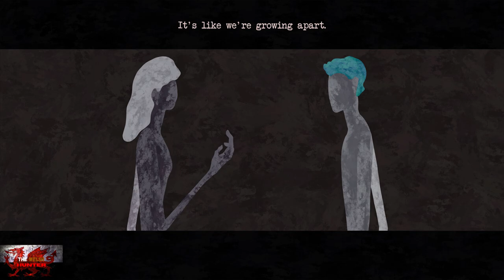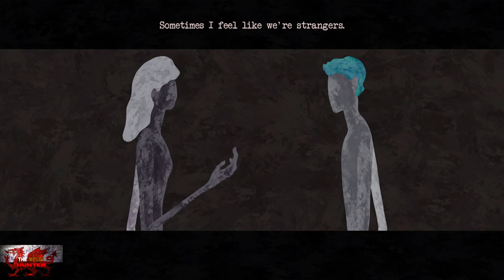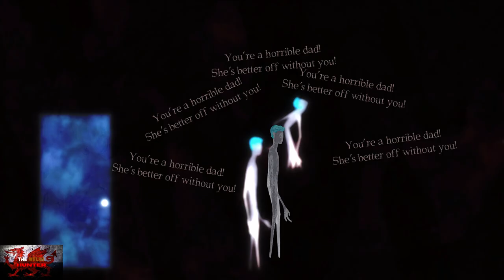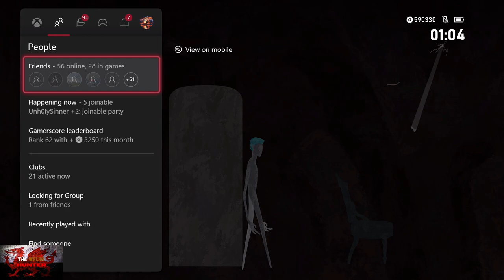Untitled Darkness - 100% Achievement Guide ! 2 Playthroughs Needed!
Welcome to my 100% Achievement/Trophy Guide for Untitled Darkness!
A game developed & Published by 8 bit pxl Games & is available to you for just £3.29
By the way, A HUGE shoutout and thanks to 8 Bit Pxl for providing me the code in which to bring you this guide!

Easy achievements.. Walk from left to right, right to left, opening doors, interacting withs cenes (Will fill this in properly later)

TimG84
Khost
TschanSchpange1
TonySki

Big Love!